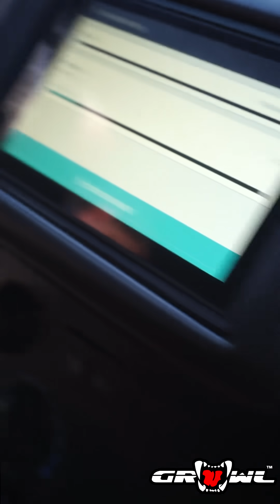Honda Mobilio's Growl 7inch Android 2din Head Unit